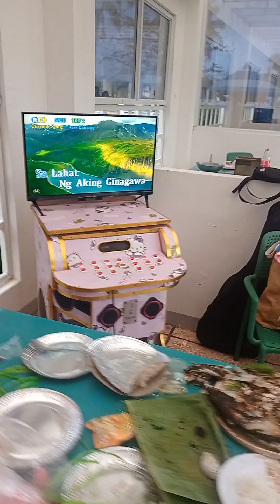Naome's beach resort Baleno masbate city